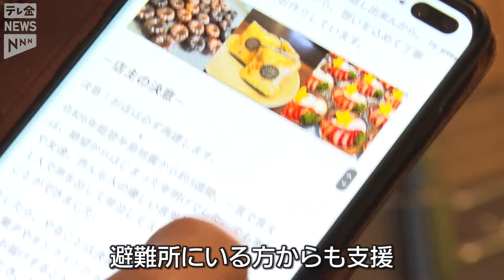【のとだより】「支えてくれる地元の皆さんへ」今、伝えたい思いは…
【2024.3.8OA】
「能登はやさしや土までも」…能登に暮らす人々の心を表現した言葉です。

どんなに苦しい状況に置かれても、他人のことを思いやり、助け合いを続ける能登の人々。

被災地となってしまったふるさと。「今の胸の内」「伝えたいこと」…カメラに語っていただきました。

被害で店の再開のめどがたっていない七尾市のケーキ店。再建へ向け立ち上げたクラウドファンディングでは支援してくれる人のほとんどが自らも被災している地元のみなさんでした…。そんな「お店を大切に思ってくれる皆さん」へのメッセージです。

（3月8日放送『花のテレ金ちゃん』より）